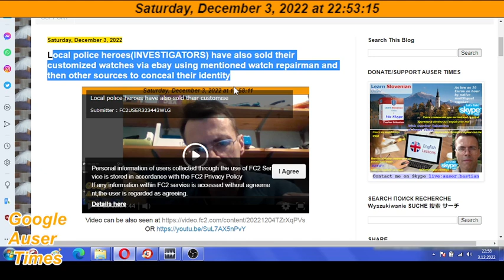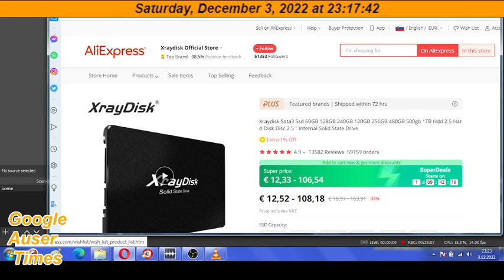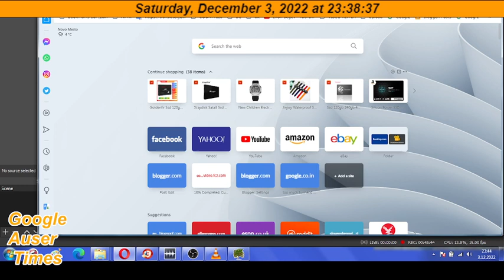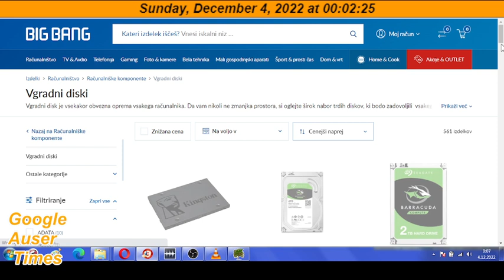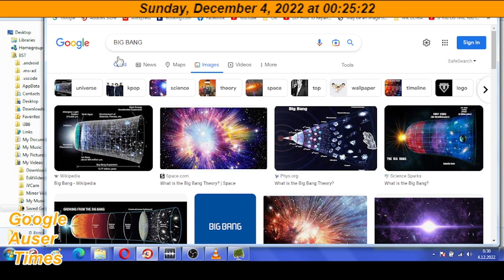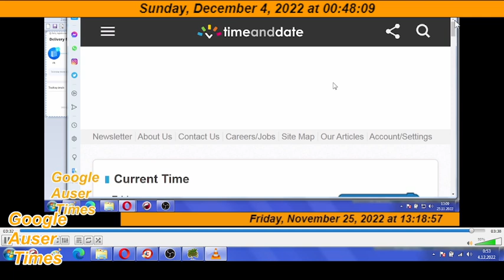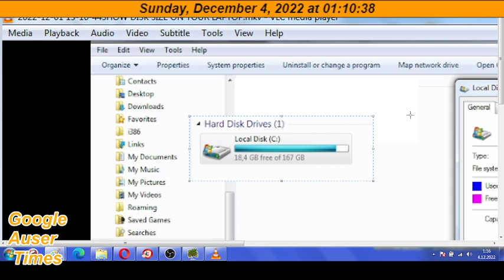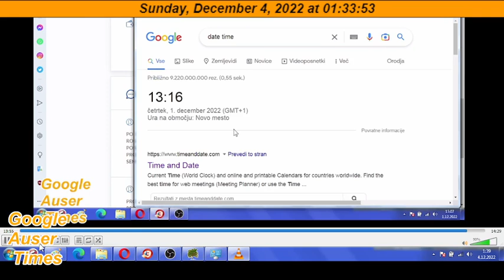HARD DRIVE DELIVERY CRIME BASED ON FUTURE BLACK FRIDAY WHICH TOOK PLACE IN 2022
HARD DRIVE DELIVERY CRIME BASED ON MK ULTRA TORTURE WHICH INVOLVED FUTURE BLACK FRIDAY TOOK PLACE IN 2022